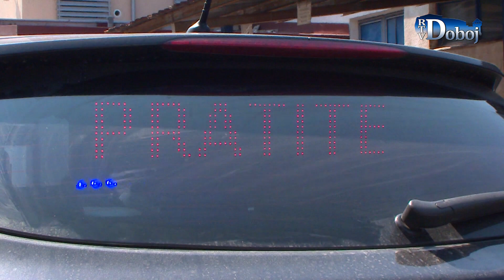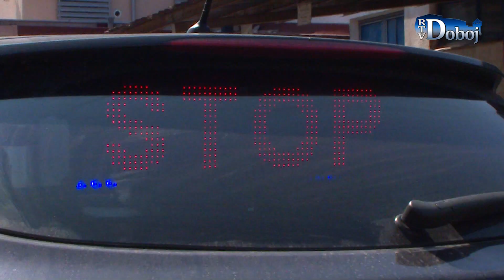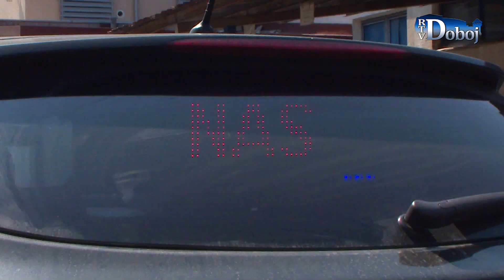Aktuelno u Doboju 17. 8. 2020.